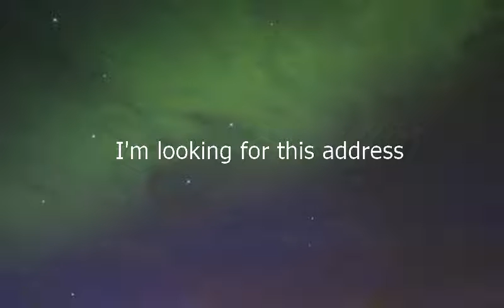Como se dice Estoy Buscando Esta Direccion en Ingles